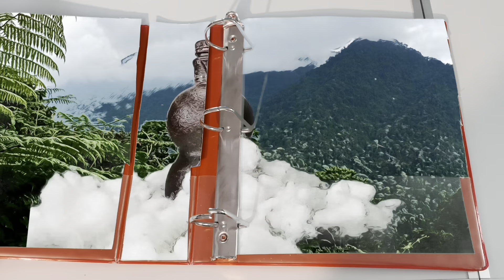Portal 2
Original story by myself. Wrapped things up on this because otherwise finishing it would rely on other people who might or might not have time for me. Had some dead time to fill in at teh end showed an out take from a failed animation. I think next time I have to write music that is less than 2 minutes long. This features my synth playng I am a prety dreadful keyuboard player but do it regardless.